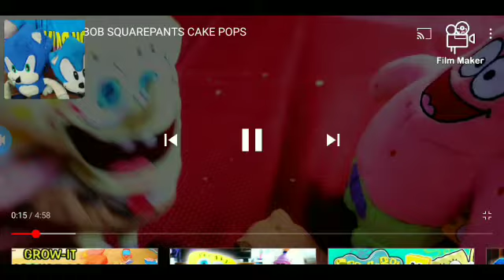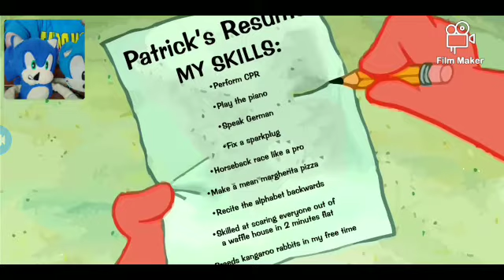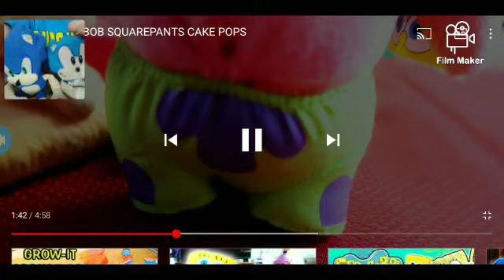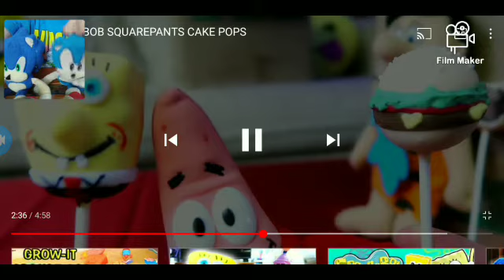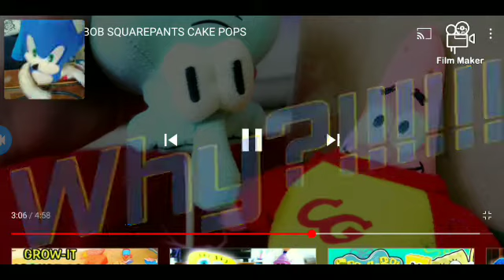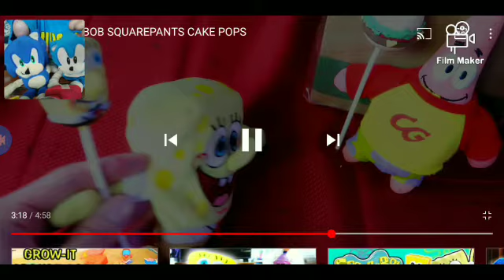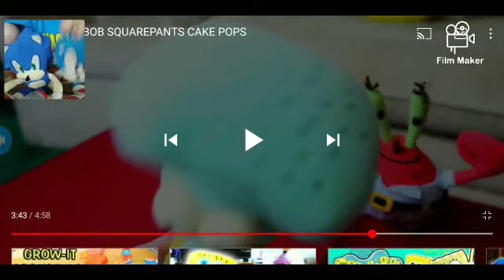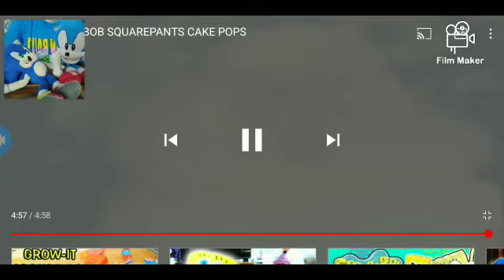Spongebob Month 2: Modern Sonic & Classic Sonic React to @AquaticNeptune Spongebob Cake Pops!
This month of Nautical Nonsense isn't over quite yet! We still got three reactions today and this is the first one of the three!

Enjoy y'all!!

Next: The Second Reaction of the 3!